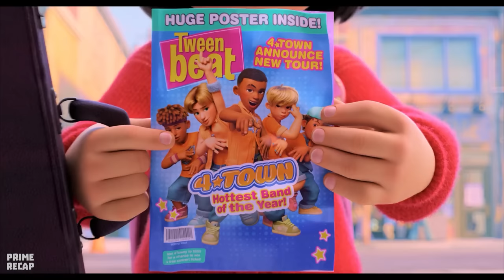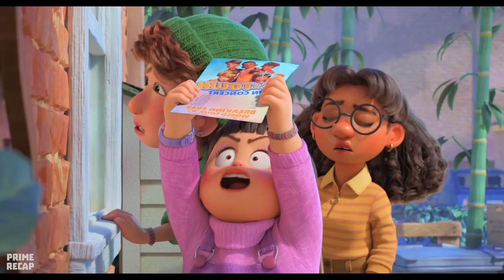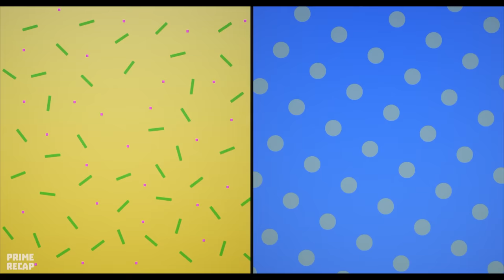She TURNS into a RED PANDA every time she feels ANGRY - RECAP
A 13-year-old girl starts transforming into a giant red panda whenever she gets excited.

Movie Name: Turning Red.